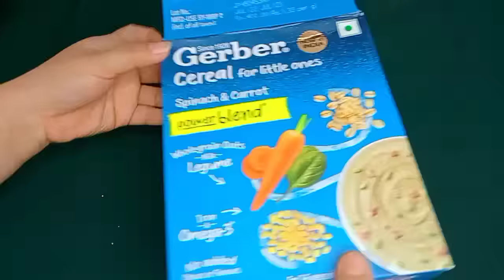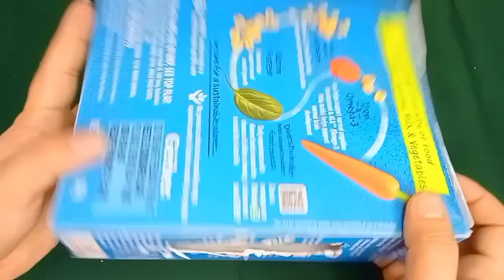रोटी बनाने का ये तरीका देखकर आप भी चकित रह जाओगे | Kitchen tips | money saving tips | roti | chapati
रोटी बनाते टाइम कुकर जरूर यूज करें | Kitchen tips and hacks | money saving tips | roti | chapati

kitchen tips.
Avika Rawat Foods video.

Amazing kitchen tips by avika rawat foods.
Useful kitchen tips by avika rawat foods.
Cooking tips by avika rawat foods.
Best kitchen tips by avika rawat foods.

Interesting videos

Useful tips जो किचन और घर के कामों को आसान करे Amazing kitchen tips Kitchen hacks